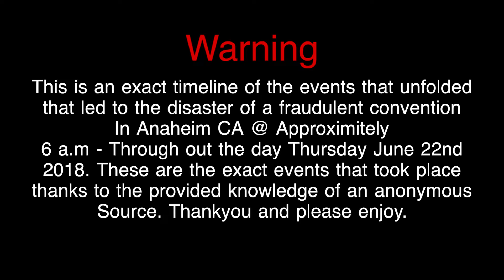All You Need to Know About TANACON In Under 1 Minute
This video goes in depth of the implications and all that went down with TANACON, it is a quick video that goes over all you need to know.